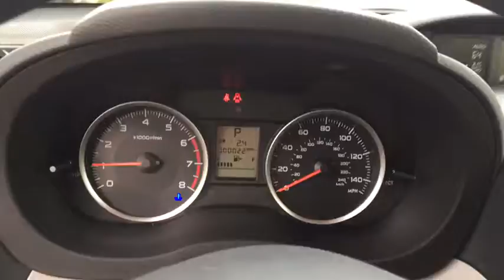2017 Subaru Forester Phoenix, Peoria, Scottsdale, Avondale, Surprise, AZ S5905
Peoria Subaru
8590 W Bell Rd

There's power in finding the perfect balance and Forester offers the combination of updated design, astounding versatility and crash-test proven safety that'll empower you for all the adventures you encounter every day. Settle into the driver's seat, and you'll find yourself in a spacious cabin, filled with refreshed designs, built for the comfort and convenience of everyone aboard. Those in the rear are sure to appreciate the reclining rear seats. Your passenger will enjoy the sunshine and fresh air flowing in from the optional oversized panoramic moonroof and available dual-zone automatic climate control. Insightful features like the multifunction center console, and the retractable rear tray help keep your stuff neatly under control. While a spacious cargo area (up to 74.7 cubic feet with rear seat lowered) and a 60/40 split-folding rear seatback make loading, hauling and handling cargo easy. The balance and stability of the 2.5L SUBARU BOXER engine and the grip of Subaru Symmetrical AWD help give you the power to avoid danger. That poise is combined with VDC electronic stability control, which can intervene to help you stay in control. Also available is a 2.0L turbocharged 4-cylinder Subaru Boxer engine. Standard iPod control and Bluetooth hands-free connectivity keep you connected and entertained. Add available Voice-activated GPS navigation system with 7-inch high-resolution touch-screen HD Radio premium audio system, SUBARU STARLINK smartphone integration. Available EyeSight driver assist technology gains lane-keeping assist, blind-spot detection, and rear cross-traffic alert while retaining the previously available adaptive cruise control, forward-collision warning, and lane-departure warning.